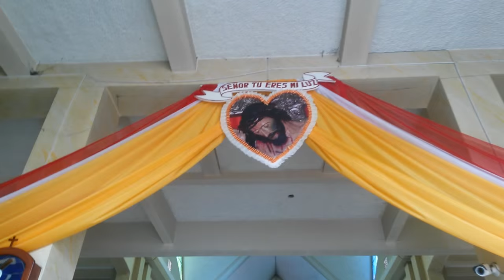El arreglo de la iglesia para la quinta semana de fiesta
Ambientes acogedores se muestran cada semana al interior del templo de San Juan de Girón con motivo de sus festividades. Así lució la iglesia este fin de semana para la quinta semana de celebraciones y sacrificios del Señor de Girón.